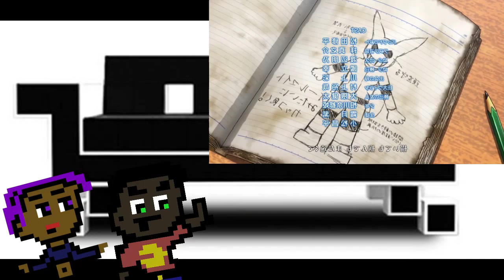My Hero Academia Ep.1 Part:2 - Couch Time Reacts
I NEED A HEROOOOOOOO! TO SAVE ME NOOOOWWWW!!